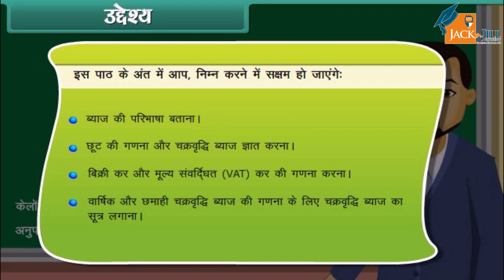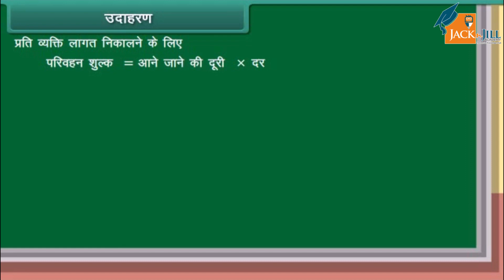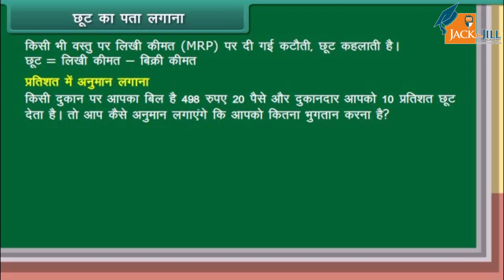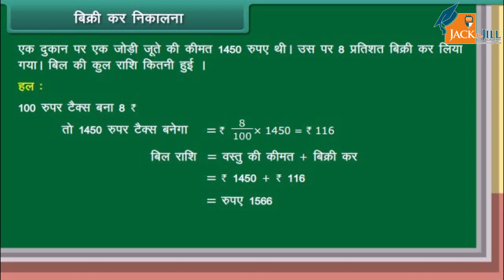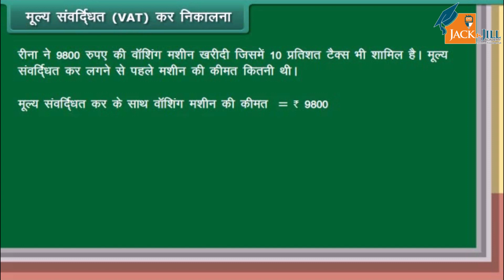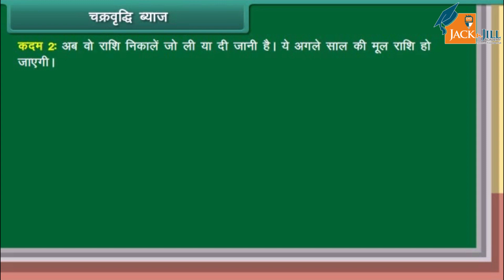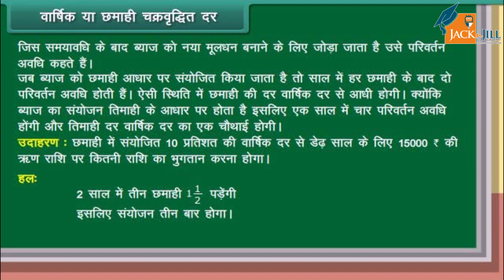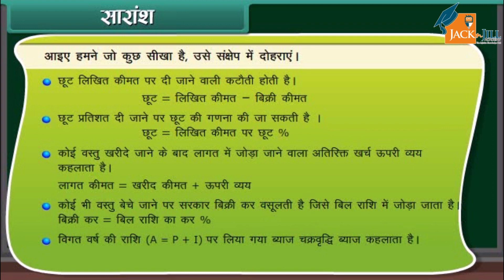राशियों की तुलना || कक्षा - 8 || गणित || ANIMATED VIDEOS || HINDI VERSION